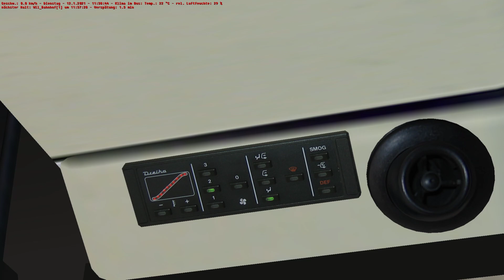Let´s Play Omsi 2 #029 PC/GER (Felsheim V1.03 auf der Linie 001)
Karte: Felsheim V1.03
Bus: MAN NL202 EN92
Linie: 001 von Siedlung Hinteraue nach Felsheim ZOB
Fahrzeit: 20 bis 30 Minuten
Repaint: FVB (Felsheimer Verkehrs-Bund
Reales Wetter: Stuttgart

► Spielebeschreibung:
Mit der neuen Chrono-Logie-Funktion entdecken Sie nicht nur Spandau im Jahr 1986, sondern erleben Sie gleich den ganzen Wandel Spandaus von 1986 bis 1994. Lassen Sie sich also von dem Charme der 80er und 90er Jahren verzaubern und erleben Sie die Nachwendezeit in Spandau als Busfahrer eines Doppeldeckers oder Gelenkbusses.